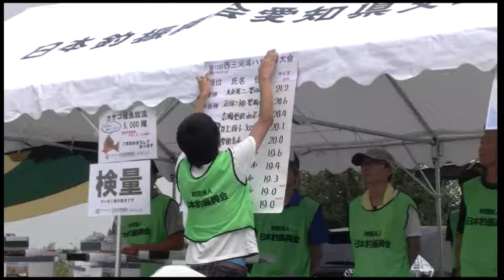日本釣振興会 主催 ハゼ釣り大会 愛知県支部